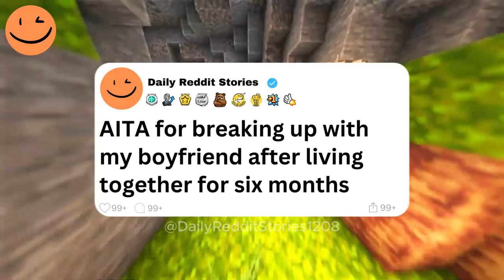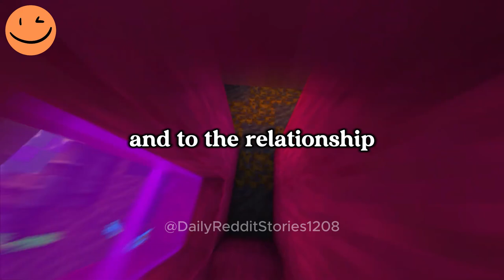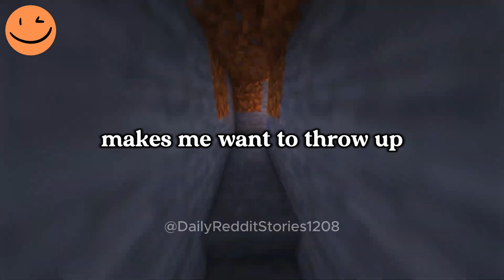AITA for breaking up with my boyfriend after living together for six months?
00:00 - Intro
00:07 -   AITA for breaking up with my boyfriend after living together for six months?
07:50  - Outro
Game play: ‪@OrbitalNCG
Story by: u/idiotrichboyfriend